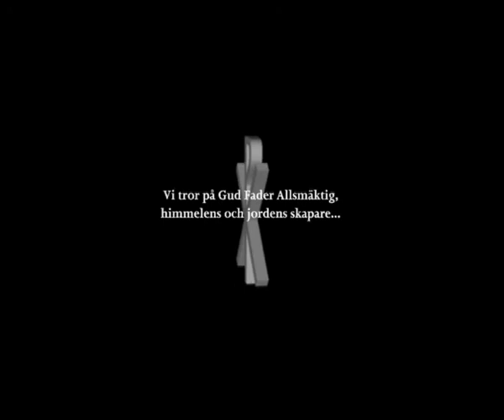Showreel Fishpond Entertainment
Fishpond Entertainment is an company owned by Michel and Naomi Rodin. We are a small business with big ambitions, with knowledge of media for productions for Internet, television, video, and press.